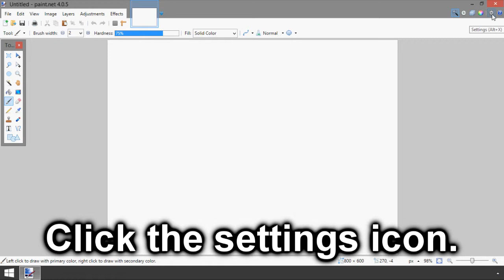Paint.NET 4.0: How to Check for Updates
How to check for updates in Paint.NET version 4.0.